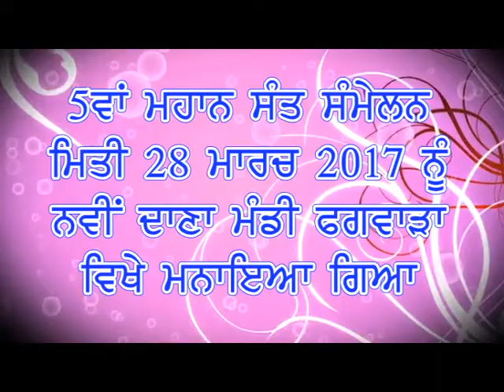Part - 3 Phagwara 5th Sant Samelan Dana Mandi 28 /3/2017